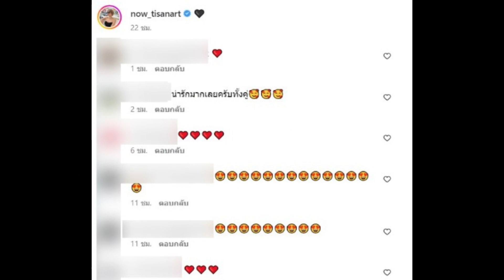แฟนๆแซวสนั่น โชว์หวาน หลังนิวบินไกลลัดฟ้าไปหาแฟนสาว...